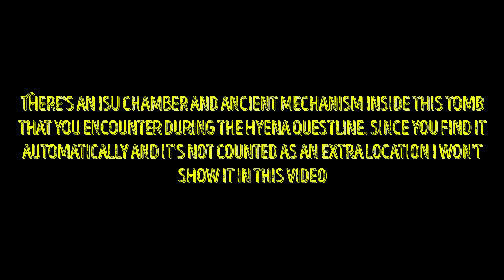AC Origins - Tomb of Khufu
AC Origins - Completing the Tomb of Khufu by finding the ancient tablet in Assassin's Creed Origins.

You'll automatically visit this Tomb when you're tracking the Hyena in Giza. That quest will lead you down to an Isu chamber and ancient mechanism but unlike the others, it doesn't count as a separate location. If you visit the Tomb beforehand, you won't be able to bypass the spiked door leading to the chamber. The ancient tablet is hidden behind a sealed door - break the sand seals on each side to lower it.

 Make sure you take any silica you find for the Great Sphinx ancient mechanism later (need 50)